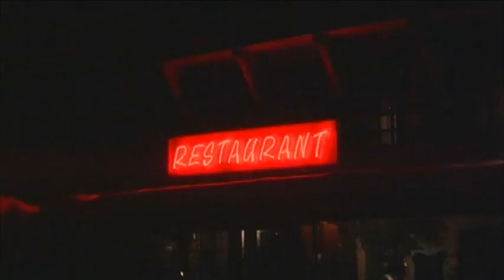Direct Ski's Superb Cuisine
Food is an important part of any holiday, particularly a skiing holiday where the exercise and fresh mountain air combine to increase your appetite! Direct Ski devote a great deal of time and effort to offering you superb food throughout your stay...